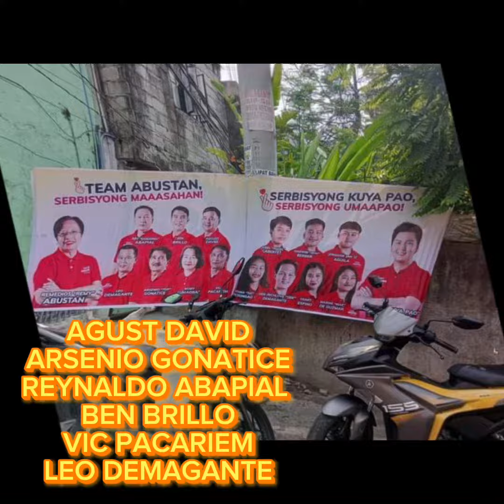TEAM ABUSTAN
Okay na ako sa GCASH 😁😁😁